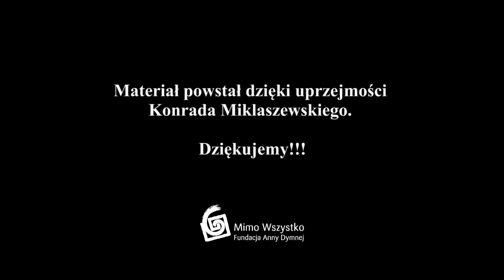Fragment kulis realizacji tegorocznego spota kampanii 1% Fundacji Anny Dymnej „Mimo Wszystko”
Krótką filmową dokumentację wolontaryjnie przygotował Konrad Miklaszewski.

Dziękujemy wszystkim, dzięki którym powstał nasz spot: całej ekipie Feelmovie, a szczególnie Piotrowi Miklaszewskiemu, Michałowi Gaździe i Tomaszowi Augustynkowi. Chylimy nisko czoło przed fotograficznym talentem i życzliwością Adama Golca oraz Gabrieli Szewczyk. Ponadto kierujemy naszą wdzięczność do Małgorzaty Stopy i Pauliny Brzostowskiej oraz pozostałych Osób, bez których to przedsięwzięcie nie byłoby możliwe, w tym do głównych Aktorów planu: Antoniego Pawlickiego, Michała Ziomka i Łukasza Waśniowskiego. Dziękujemy za bezinteresowność, profesjonalizm, cierpliwość oraz uśmiech.